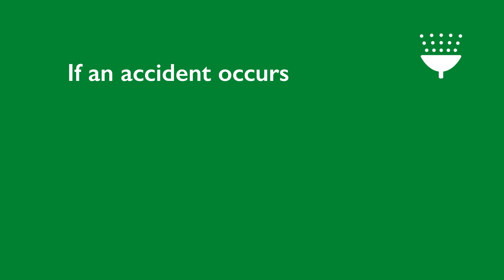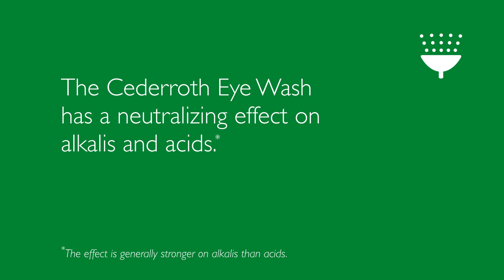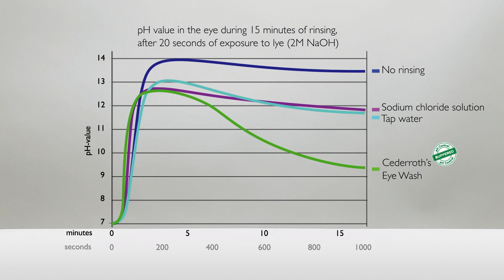Cederroth Eye Wash - English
If you or someone around you gets a hazardous substance in the eye, rapid access to First Aid is crucial. This video helps you learn more about First Aid for eyes.